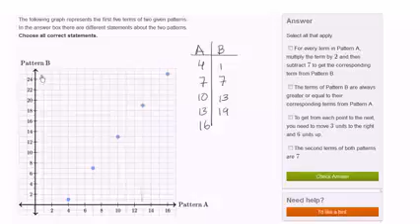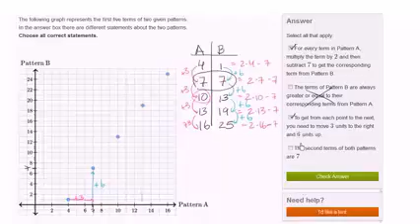05 06 05 ردیف بندی نمودن اعداد در روی گراف